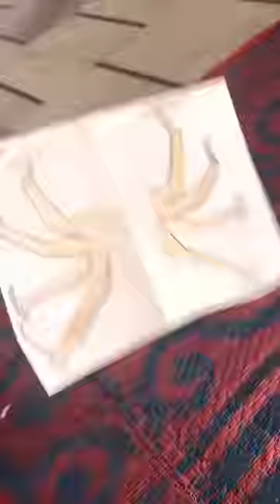DIY Navratri Special / How ready maa durga getup for girl / Ghamu Saran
How is Durga Maa coming and going?
How to impress Durga Devi?
How to prepare for Durga Puja at home?
दुर्गा मां का आना-जाना कैसा है?

Highlights  -